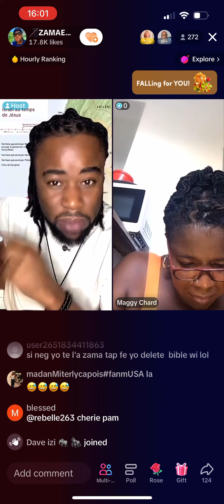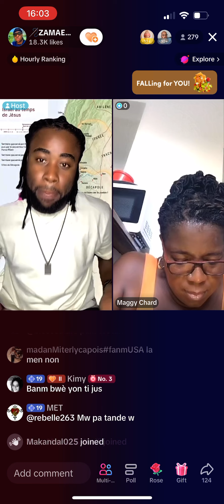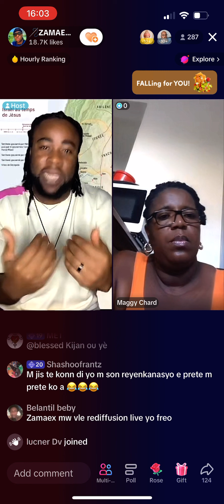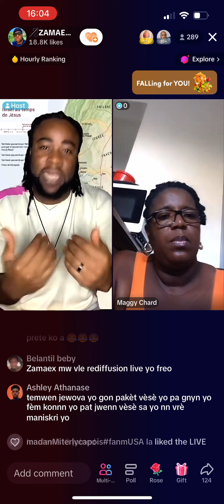Mem sa ki gen nan map la bible la vin gade avem nap konpren, like follow epi pataje mesi